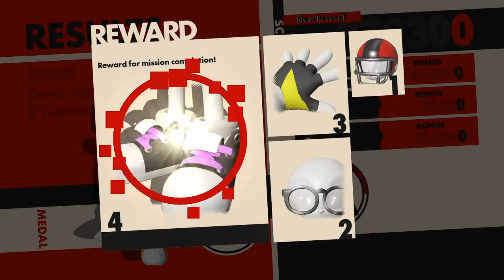O super sonic-sonic #2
Nesse video viramos o super sonic e derrotamos um boss